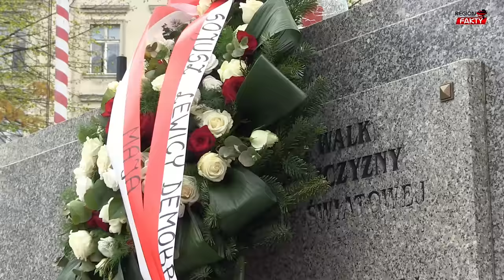Święto Pracy nie jest reliktem przeszłości